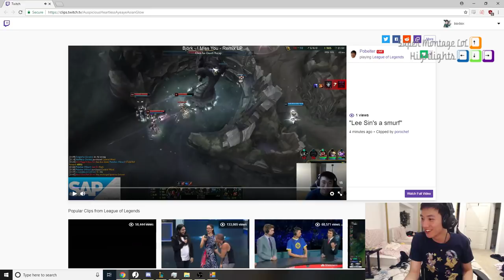Gripex vô tình tạo nên một pha xử lý vô cùng khớp nhạc, Levi tiết lộ tin nhắn đe dọa của ngài Ren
Gripex vô tình tạo nên một pha xử lý vô cùng khớp nhạc, Levi tiết lộ tin nhắn đe dọa của ngài Ren - Khi Cao Thủ Stream có gì Hot #542
✦ Link Nhạc:
✦ Outtro:
✦ Xin cảm ơn Twitch.tv Streams:
❤ Gripex: /gripex90
❤ Levi: /lollevi97
❤ Trick2g: /trick2g
❤ Cowsep: /cowsep
❤ TFblade: /tfblade
❤ Hai: /simplyhai
❤ Nightblue3: /nightblue3
❤ Pobelter: /pobelter
❤ Box Box: /boxbox
❤ Froggen: /froggen
❤ BunnyFuFuu: /bunnyfufuu